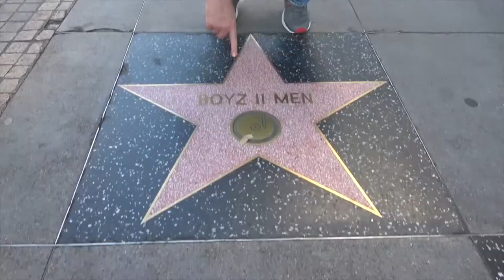RPR Clips - What Do You Want From Me?